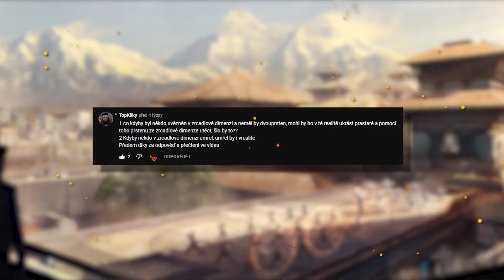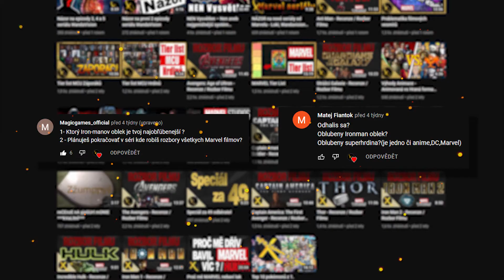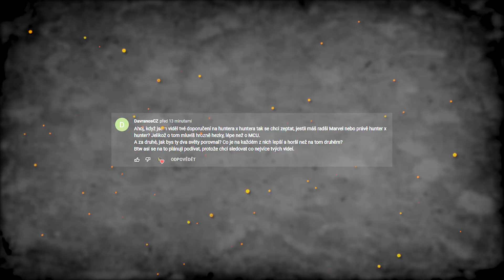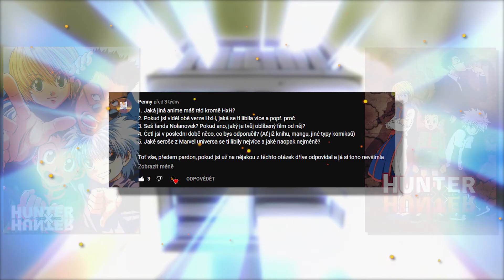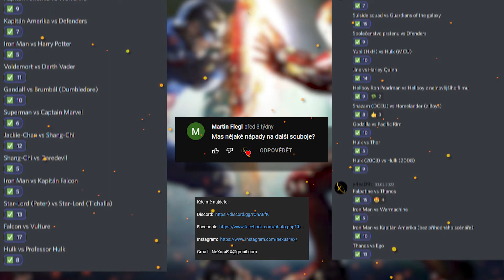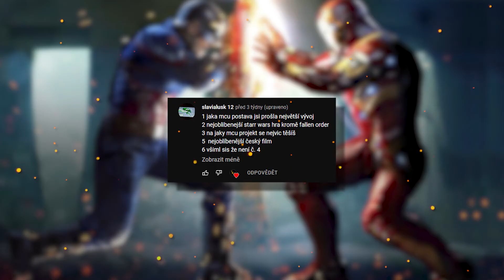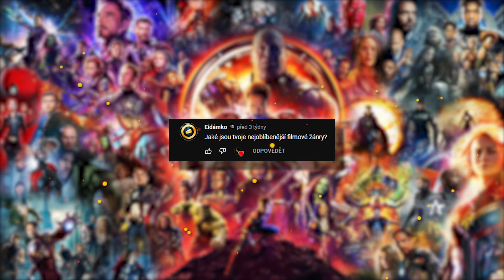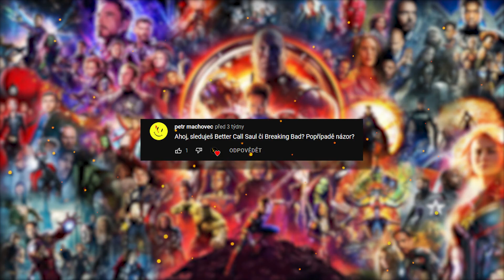Jak Uniknout ze Zrcadlové Dimenze? Nejoblíbenější IronMan Oblek ? | ASK 2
Velice také ocením komentáře.

Čas tvorby tohoto videa: 18h

Autor náhledovek: NáhledovkoMástr49